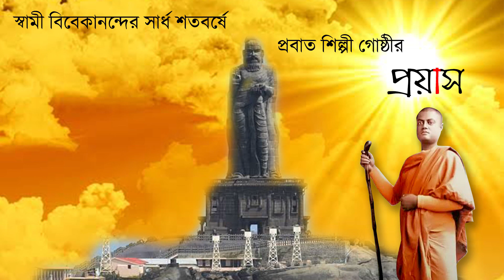Proyash || Swami vivekananda sardha sotoborse probat silpi gosthir Proyash